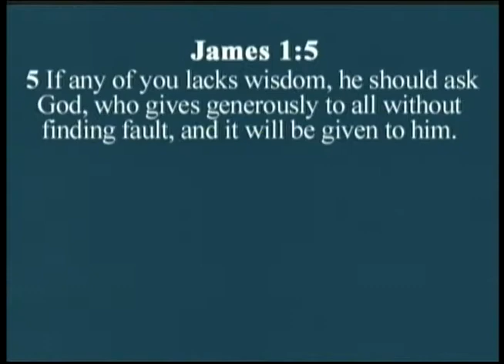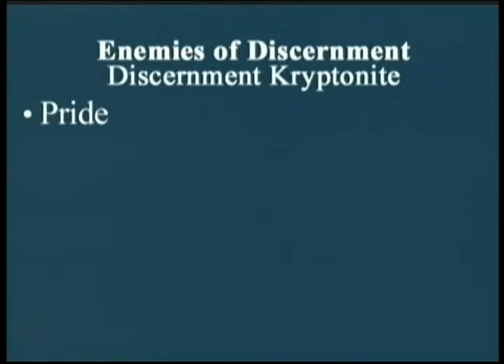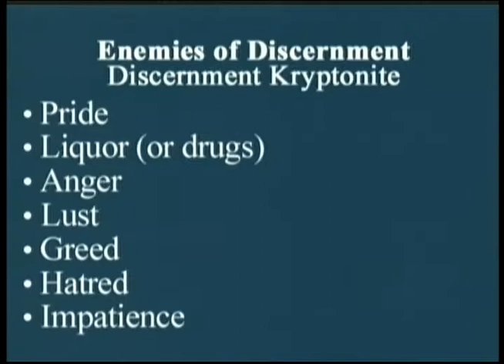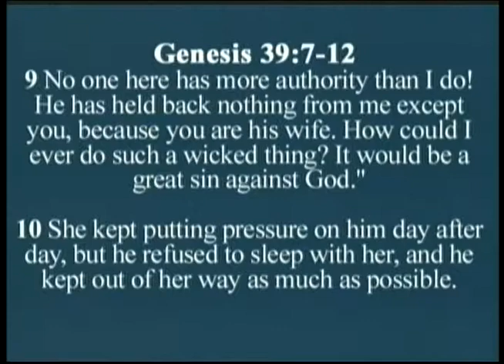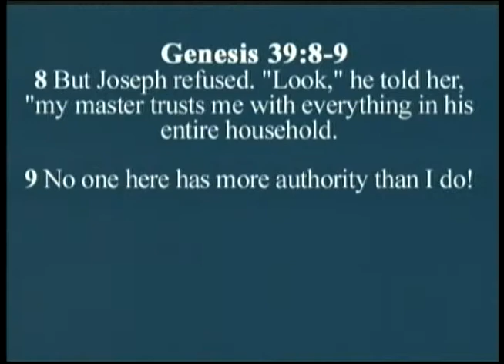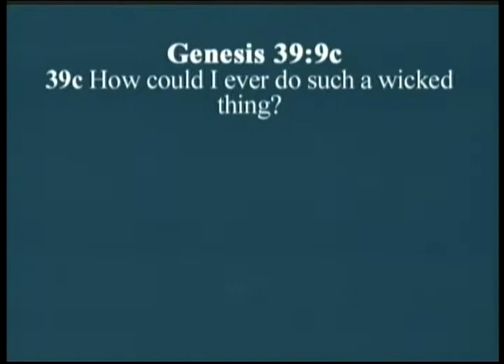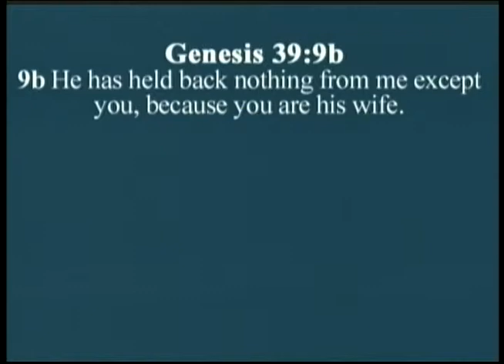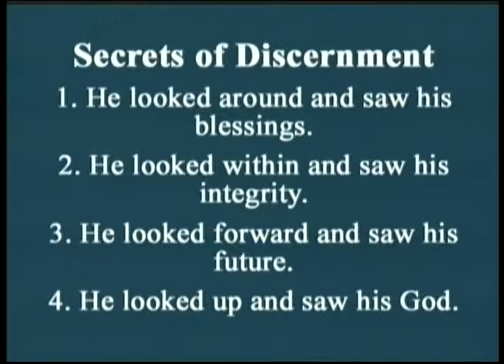Enemies of Discernment (Part 2)